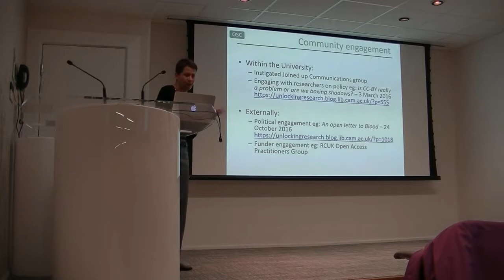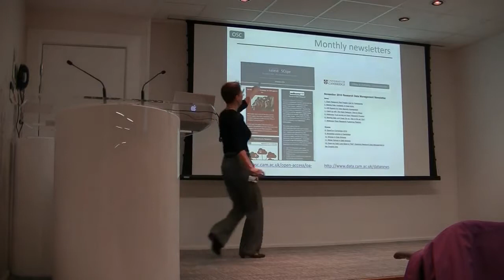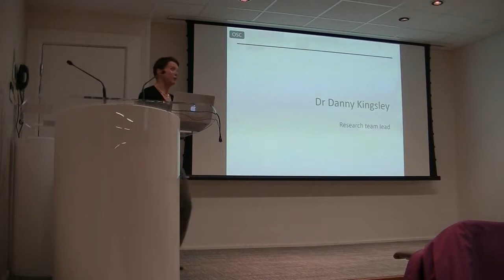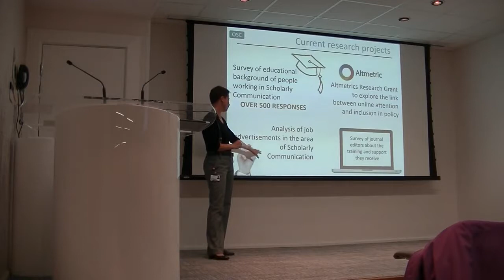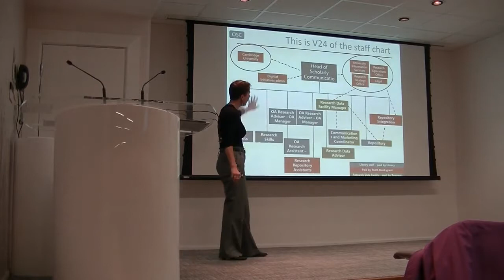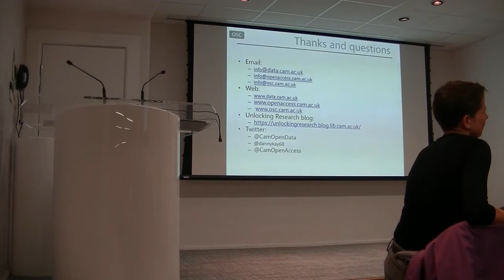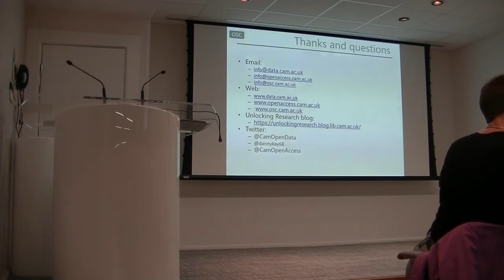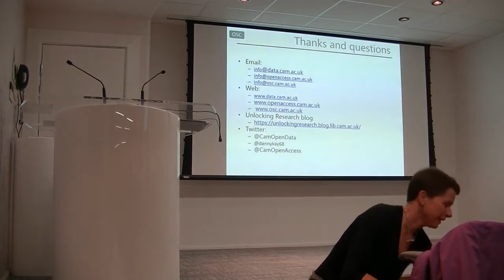2016 - That Was The Year That Was Part II